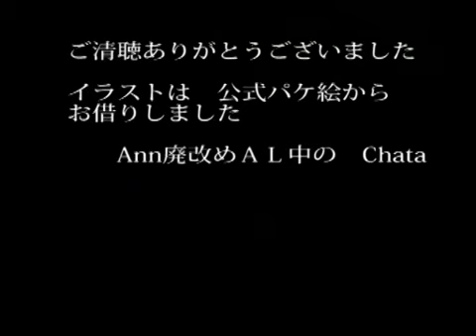Big Al 「もののけ姫 」 Princess Mononoke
Vocaloid Big-Al sung Japanese famous song. He can sing counter  tenor very well.